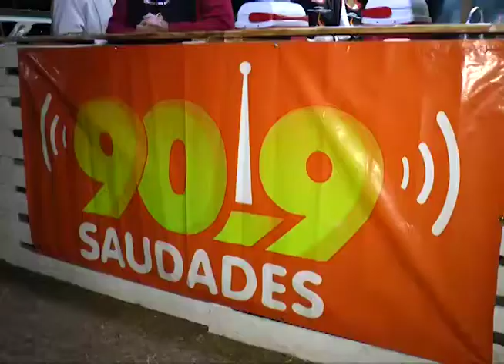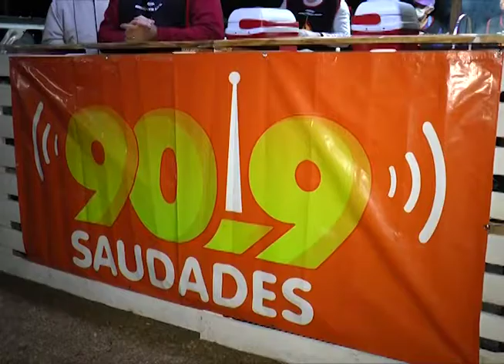ARRAIAL DA PARÓQUIA DIVINO ESPÍRITO SANTO 01 11 06 18